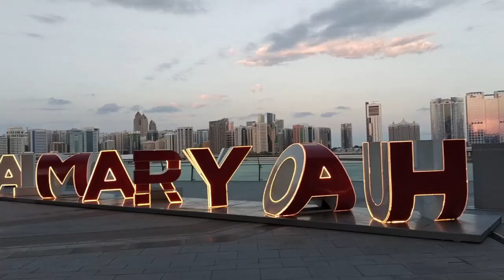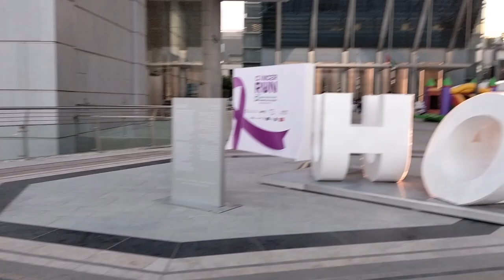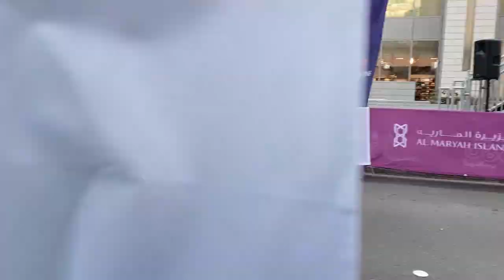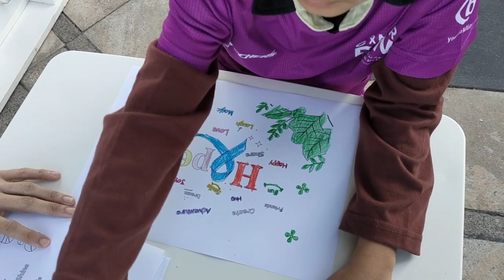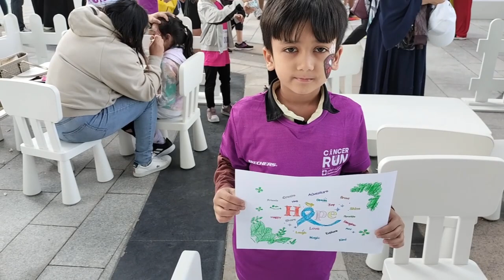Cancer Run 2024